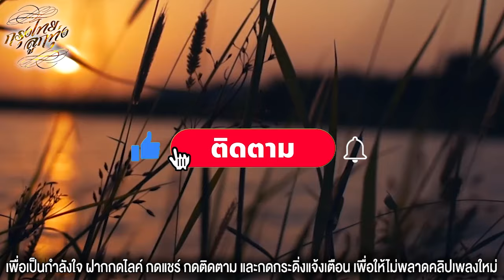รวมเพลงฮิตติดใจ : ปอง ปรีดา [สาวฝั่งโขง]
00:00  สาวฝั่งโขง
03:16  นางในดวงใจ
06:25  เทพีเชียงใหม่
09:41  ฮักเจ้าบ่คลาย
12:53  ล่องโขงคืนเพ็ญ
15:52  กลิ่นฟางสาบสาว
18:48  น้องนางบ้านนา
21:50  สาวอยู่บ้านได๋
25:08  ตามน้องต้อย
28:25  สาวลุ่มน้ำเจ้าพระยา